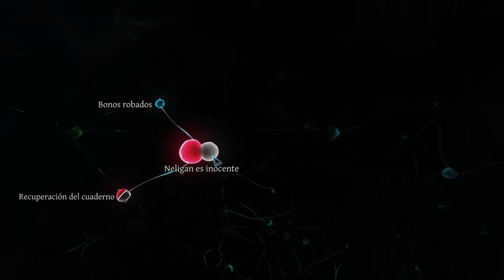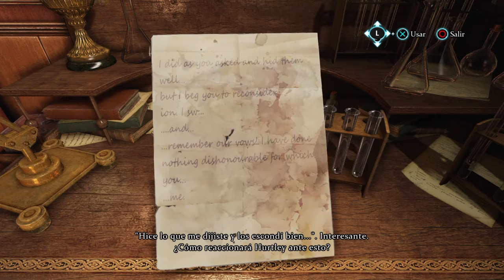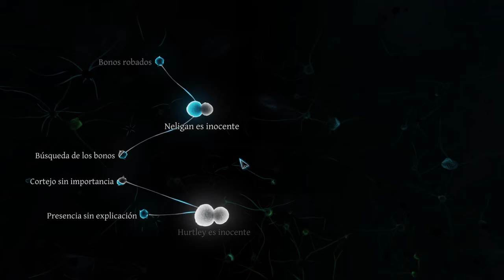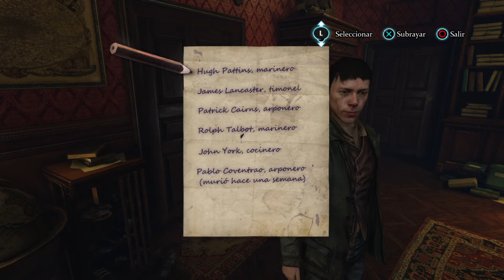Sherlock Holmes: Crimes and Punishments (español) PARTE 2 Nuevo sospechoso